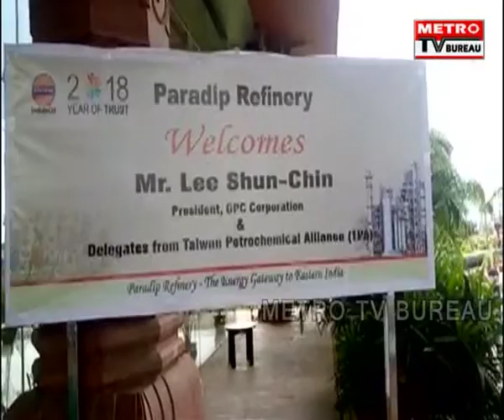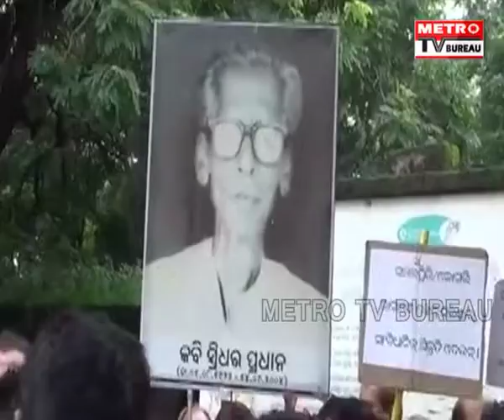METRO UTKAL PRADESH 01-08-18